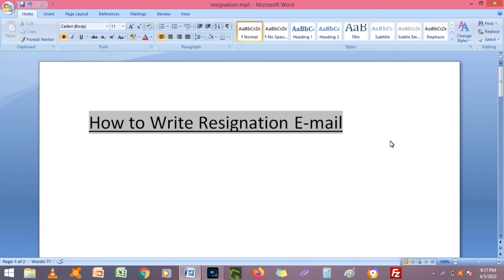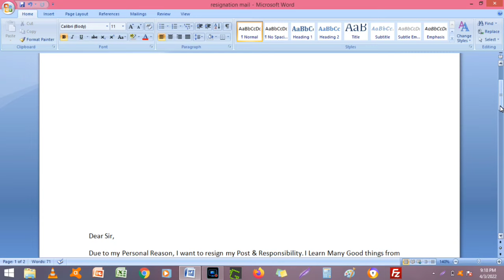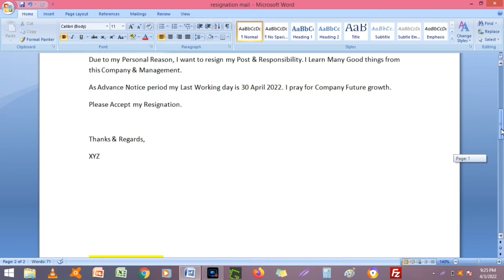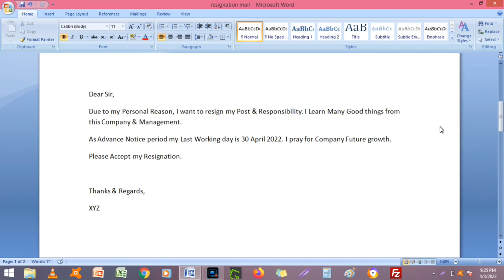How to write resignation email | Resign e mail kaise Likhe | Resignation Latter example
How to write resignation email to company. Resign e mail kaise Likhe. Resignation Latter example in hindi.